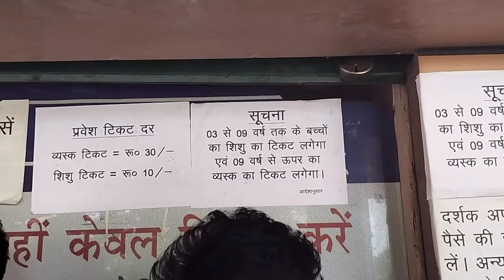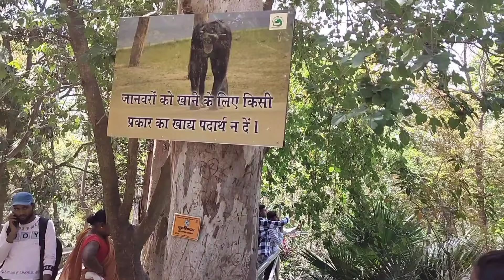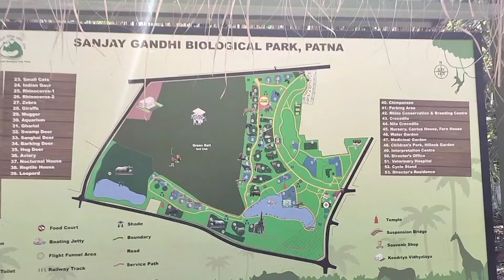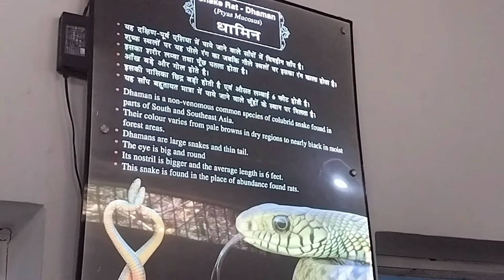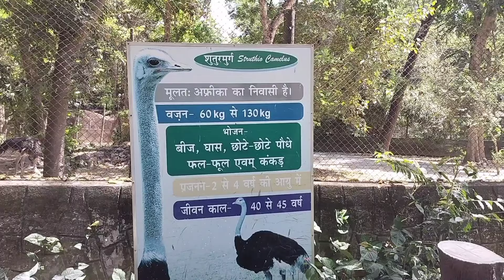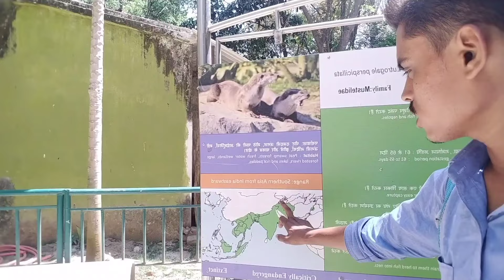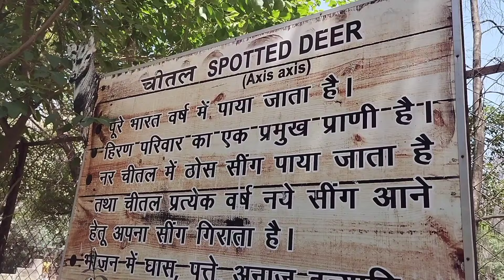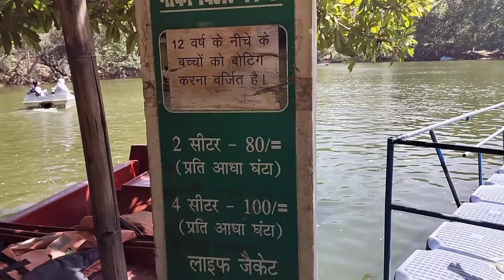Patna Zoo | पटना का चिड़ियाघर | Sanjay Gandhi Biological park | Patna Bihar | World and food vlog